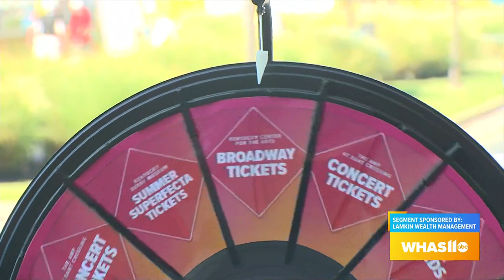GDL: Save Money at the Kentucky State Fair with Mark Lamkin